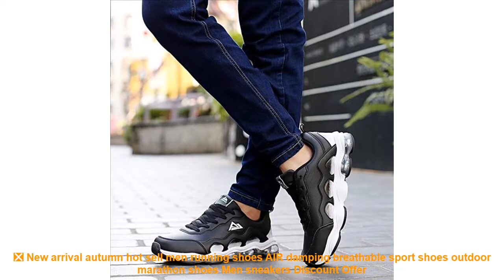❎ New arrival autumn hot sell men running shoes AIR damping breathable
Related Best Running Shoes 2019 Items :

⭐️ Kids shoes for girl Artificial leather children shoes boys Animal prints 2017 new spring girls sneaker white shoes running shoes =

⭐️ Kids Girls Canvas Shoes Boys Casual Sneakers Fashion Candy Colors Students Breathable Casual Flat Children Running Shoes =

⭐️ ONEMIX Mens running Shoes Outdoor Sport Sneakers Damping Male Athletic Shoes zapatos de hombre Men jogging shoes Size 35-46 =

⭐️ 2019 genuine leather small shoes cowhide male child teenage sport running shoes =

⭐️ onemix 2017 Spring Men's running shoes Athletic Shoes for men women running shoes unisex jogging sneakers Outdoor Sport shoes =

Similar Women's  Running Shoes 2019 Videos :

⭐️ 2017 Spring children casual shoes girls and boys sport running shoes baby soft bottom toddler shoes kids breathable sneakers =
⭐️ Uovo Brand Children Shoes Girls Sneakers Kids Shoes For Girl Mesh Breathable Casual Shoe Boys Sports Running Shoe Kids Trainers =
⭐️ Unisex Slip on Sneakers Women Superlight Outdoor Walking Shoes Black Grey Sport Shoes Men Running Shoes Breathable Sneaker 43 44 =